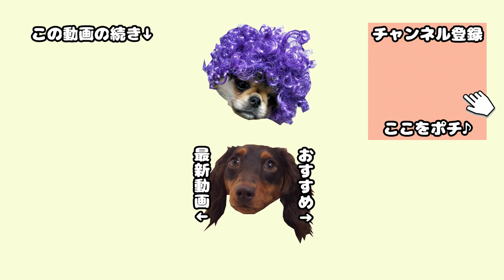【犬の幼稚園】ドッグトレーナー流ハーネス装着法が超役立った! Dog kindergarten teaches how to put harness on to dog.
☆幼稚園シリーズ最初の動画はこちら
無駄吠え&犬見知り対策に犬の幼稚園へカウンセリングに行ってきた

はんうたに社会性を身につけるため、犬の幼稚園に通わせ始めたのが10月。週1回ペースで通わせ続け、はや7回目の登園となりました。この頃では、普段の散歩中も他のわんちゃんに対して積極的で、以前よりもかなり社会性は身についてきたように思います。

まだ大きなわんちゃんや激しめのわんちゃんには怯えて吠えてしまいますが、おとなしめの子には興味を示し近寄っていくようになりました♪

今回の動画では、ハーネスの装着を怖がるはんぞうに対して、ドッグトレーナーさんが効果的な装着方法を実演されています。同じようにハーネス装着を怖がるわんちゃんの飼い主の皆様のお役に立てるかと思います。